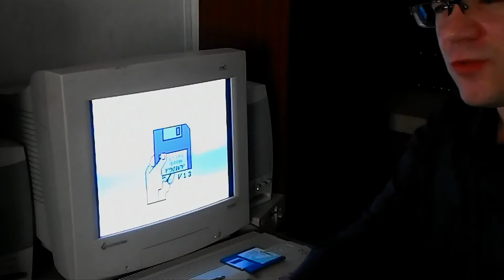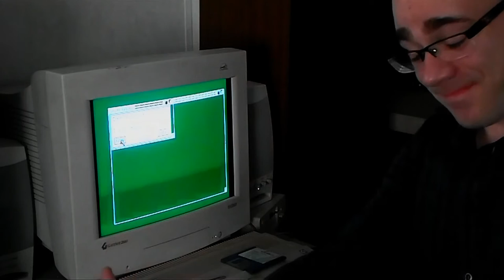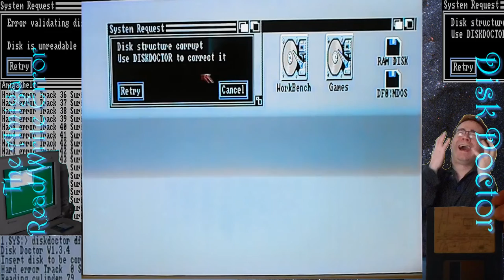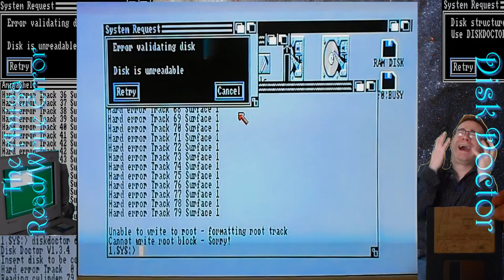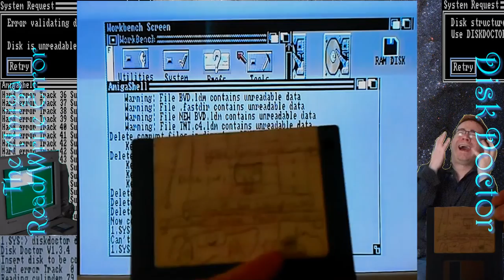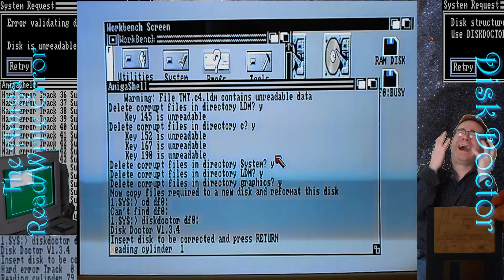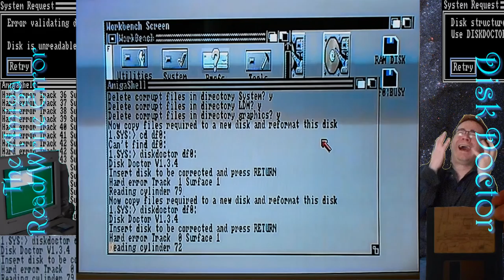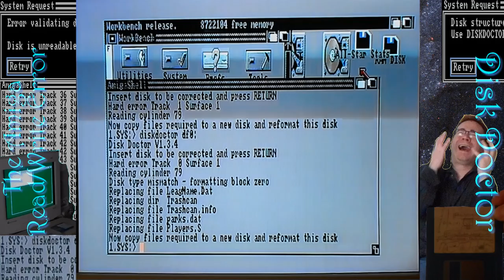The Amiga Read/Write Error - Disk Doctor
No sound could send instant pain and sorrow down your spine quite like the dreaded read/write error. When a floppy disk had enough of life the Amiga's disk drive would send out a very unique sound in its attempt to read the disk. Imagine playing one of your favorite games only to suddenly be greeted with a sound that you know means the death of that game... It stings... It hurts... That's the Amiga's read/write error sound...

With every read/write error the Amiga offered a suggestion to you; To use Disk Doctor. Today we reminisce about the read/write error and that floppy drive sound as well as taking a look at Commodore's "cure", Disk Doctor. Does it have the prescription we need?

00:00 - Introduction
01:29 - The End Of Everything
03:33 - That Noise!
04:28 - The Amiga Floppy Drive Is Something Special
06:25 - My Games Stopped Working
07:49 - Disk Doctor From Workbench Manual
09:00 - Something Wrong With Disk Doctor?
10:18 - Nobody Talks About This
11:16 - Trying Out Civilization With A Read/Write Error
12:30 - An Old Save Disk That's Unreadable
13:18 - Clean Your Disk Drive
14:40 - Close Up Of Disk Drive
14:51 - Disk Doctor Intro
16:29 - Starting Disk Doctor
17:10 - First Disk = Fail
17:48 - Lost Dutchman Mine Goes Through A Bunch Of Stuff/Still Fails
18:55 - 3rd Disk/Lil Shot's Artwork
20:15 - California Challenge Fails
21:38 - Old Save Disk Resurrected! Disk Doctor 1/4!
23:38 - What Disk Doctor "can" do If It Works/Final Thoughts
24:26 - End Funnies

Please note this is not a guide video, it's just a trip down nostalgia blvd. Disk Doctor is not the greatest program made to deal with these issues. In the future I may cover better programs like DiskSalv. This video was for anyone that remember Disk Doctor - Our only hope at the time.

Miscellaneous Video #9 - The Amiga Read/Write Error - Disk Doctor